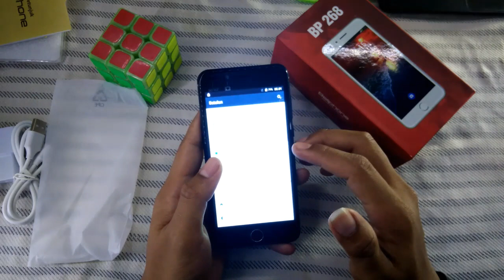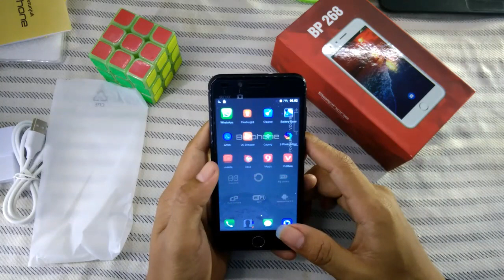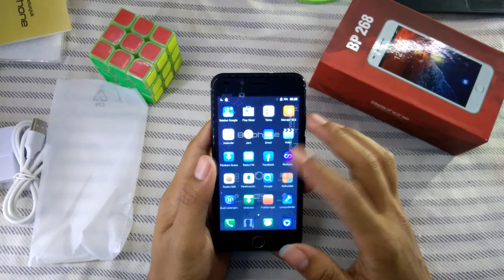Hanya enam ratus ribu mirip iPhone 7,fitur face unlock | UNBOXING bellphone Bp268 recommended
Hy semua saya akan umboxing bellphone bp268 untuk harganya murah cuma 600.000 an aja untuk spesifikasi nya yaitu
-procesor quadcore
-ram 1 GB Rom 2 GB
-kamera depan belakang,belakang 5 mp depan 2 MP
-baterai cuma 2000 mah
-jaringan 3G
-bt wireless,GPS dan wifi
-layar 5 inc
-Android marshmallow 6.0

Fitur yang paling oke ialah face unlock di hp cuma 600 ribuan udah dapat fitur yang keren,jadi gak kalah sama Evercoss yang harganya di atas itu,mungkin cuma segitu unboxing nya jika kalian berminat silahkan hub 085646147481

Atau bisa Twit Ig, Facebook aku lingnya di sini